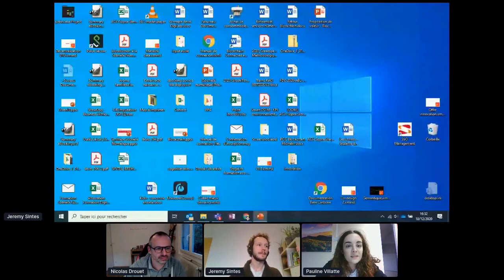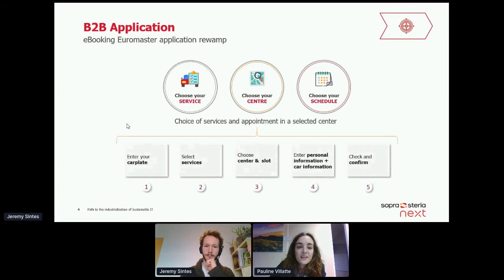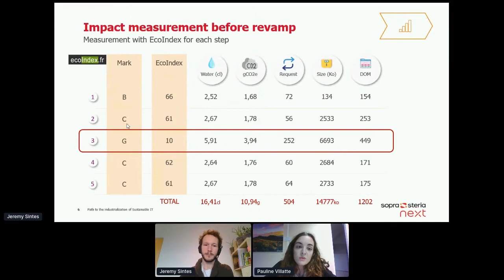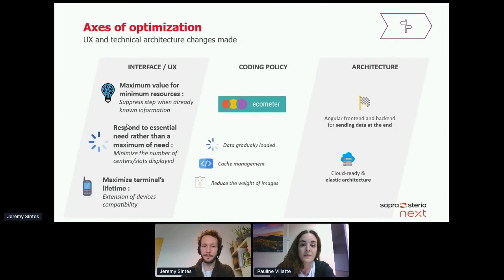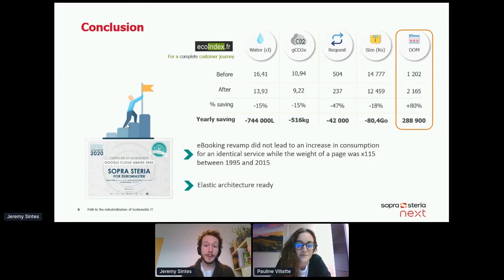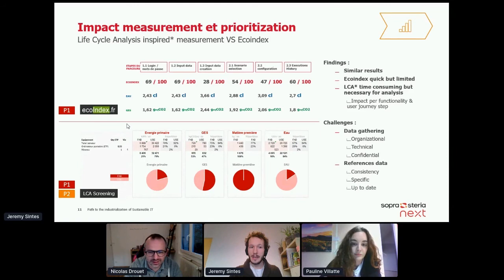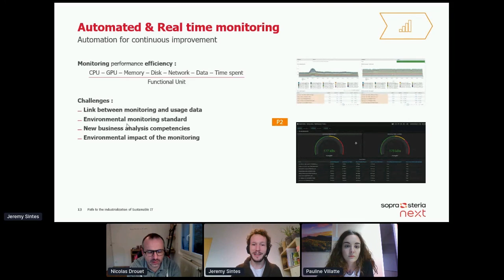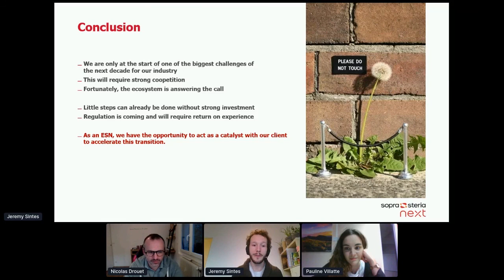Apidays LIVE Paris 2020 - Sopra Steria By Jérémy Sintes & Pauline Villatte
Sopra Steria: path to the industrialization of sustainable IT with Euromaster
Jérémy Sintes, Digital Transformation & Sobriety Senior Consultant & Pauline Villatte, Business Analyst at Sopra Steria